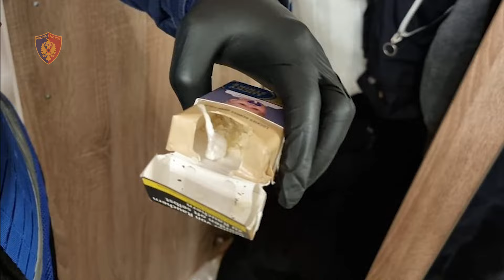Pamjet e megaoperacionit policor të koduar “Tempulli 2”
Gjatë këtij megaoperacioni u sekuestruan 7.5 kilogramë kokainë, 560 kilogramë kanabis, një sasi heroine, 10 armë zjarri, 16 armë gjahu, 3 armë sportive, 9 armë të ftohta, municion luftarak i kalibrave të ndryshëm, 2 granata dore, 1 jelek antiplumb, 184 celularë, 40 automjete, 11 peshore elektronike dhe shuma të konsiderueshme parash (lekë, paund dhe euro).

Nga ky megaoperacion u arrestuan dhe u ndaluan 273 shtetas, u shpallën në kërkim 26 shtetas dhe u goditën anëtarë të 7 grupeve kriminale.